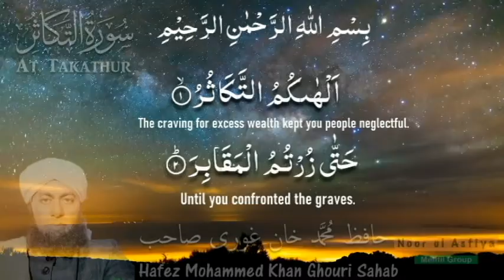Surah At-Takathur 102 | سورة التكاثر | by Hafez Mohammed Khan Ghouri Sahab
Noor ul Asfiya Mehfil Group is a Sunni Islamic Educational Channel, on which u can see Islamic Lectures, Qirat e Quran, Naat e Shareef, and Manqabat.